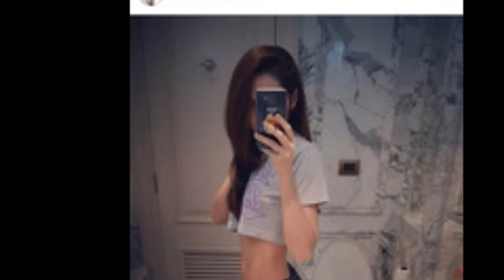ชมพู่ อารยา โชว์หุ่นฉบับล่าสุด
แฟนๆ ทั่วประเทศต่างเป็นกำลังใจเธอ "ชมพู่ อารยา" หลังได้ทราบข่าวดีในการตั้งครรภ์มีทายาทของเธอ ครั้งนี้ต้องทะนุถนอมแบบสุดๆ ท่ามกลางกำลังใจที่ดีที่ส่งมาถึงแบบล้นหลาม ปัจจุบัน สาวชมพู่ ได้อุ้มท้องลูกน้อยได้ราวๆ 9 สัปดาห์แล้ว